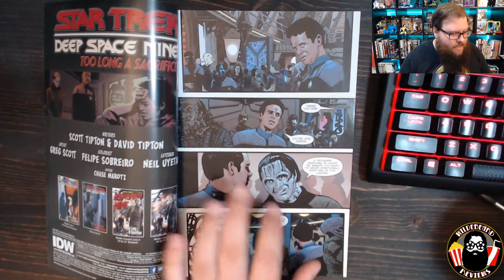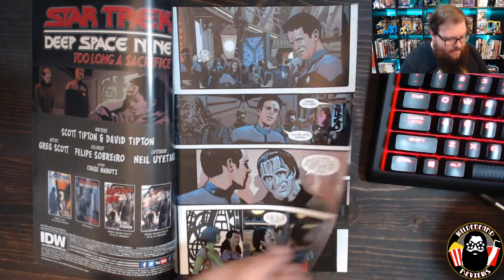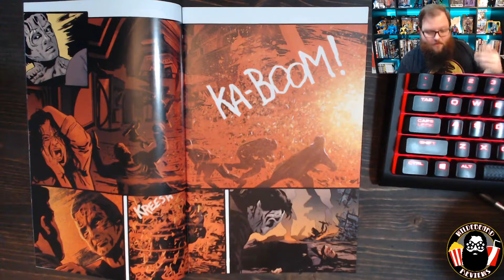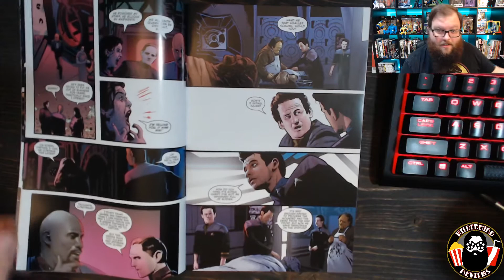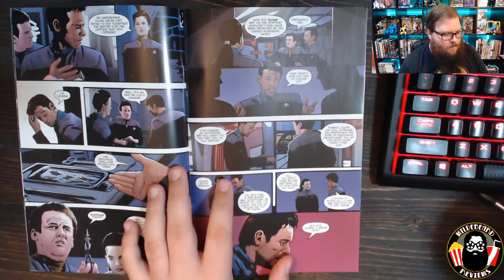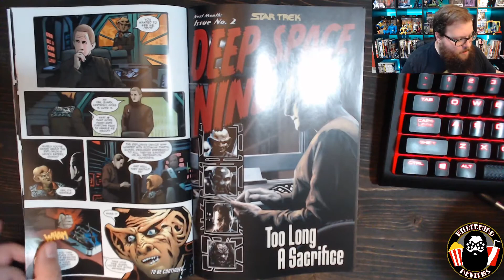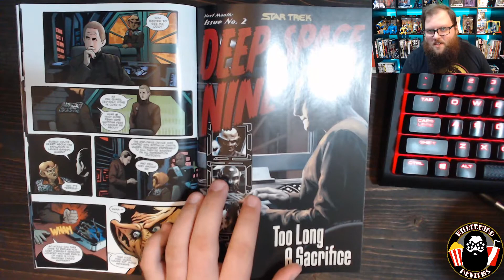Really Solid Odo Centric Story! - Star Trek: Deep Space Nine: Too Long A Sacrifice #1 - Review